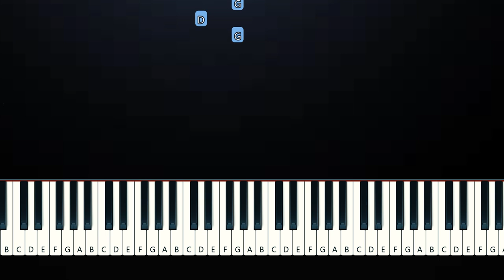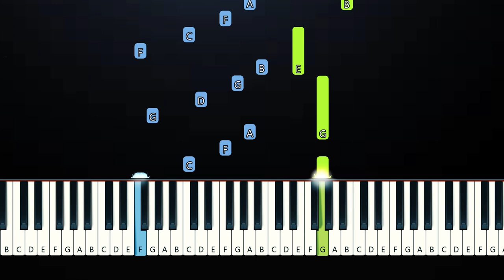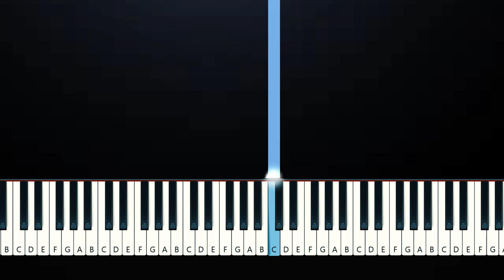Corbon Amodio - lucy~ (Piano Tutorial)